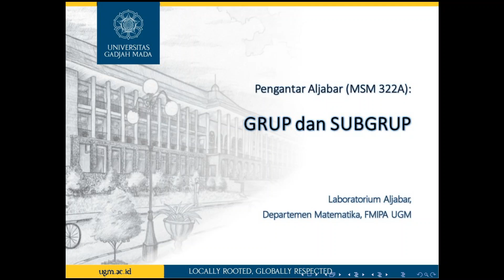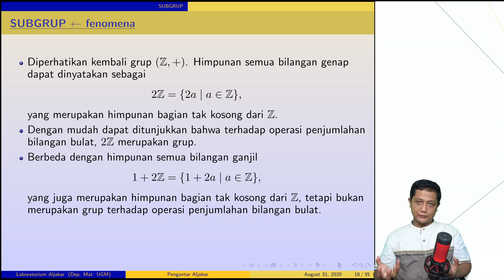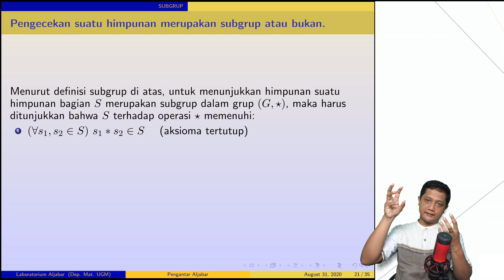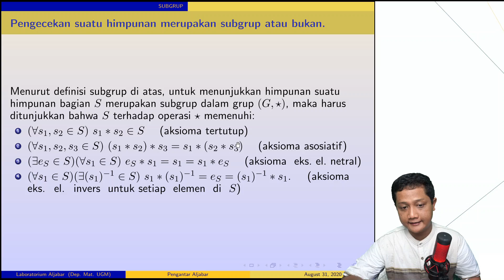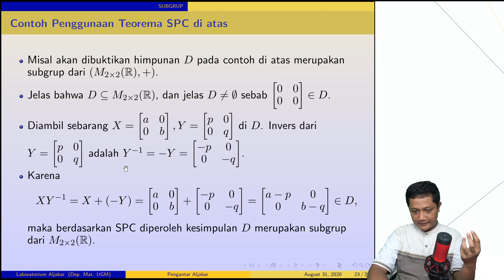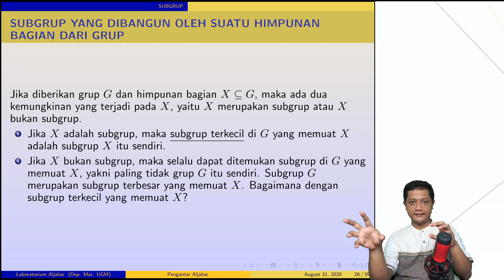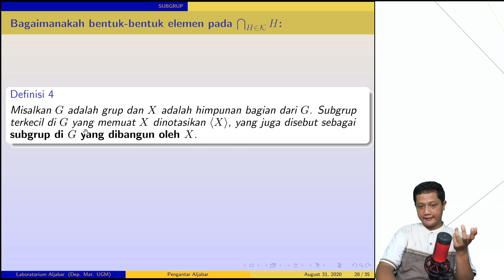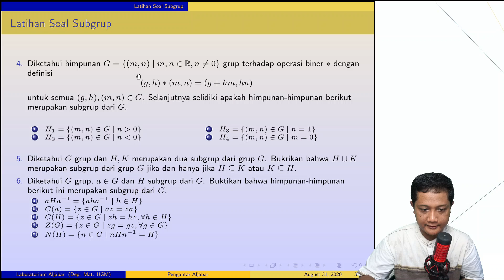Subgrup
Alat Tempur:
Kamera : Sony A7r3
Lensa : FE 16-35mm f2.8 GM
Pencahayaan : Paket Midio Softbox A2
Laptop: Xiaomi Notebook Pro 15.6
Tablet : Samsung Tab A 2015